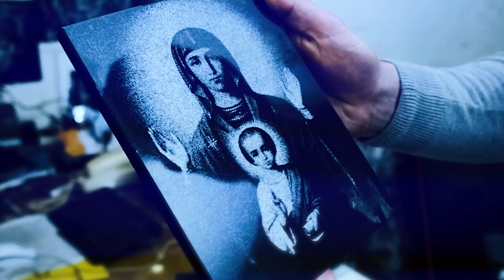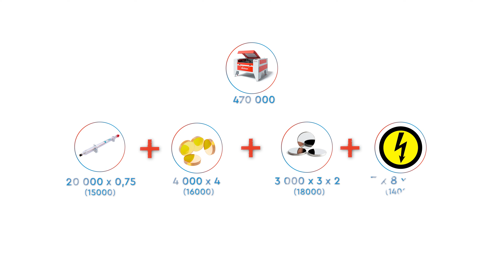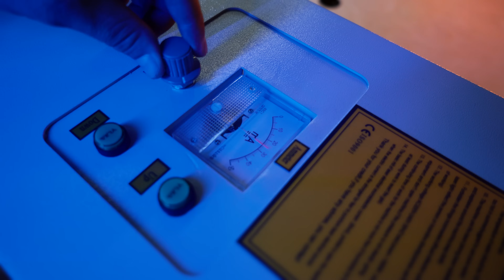ЧПУ Формула Окупаемости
НОВАЯ ССЫЛКА НА ТЕЛЕГРАМ Главное для бизнеса: четкий план, трудолюбие и немного удачи. В этом видео мы решили показать как можно рассчитать окупаемость станка с ЧПУ. Бизнес на ЧПУ - реальность.

00:00 - начало - бизнес на ЧПУ, как его окупить
00:25 - начальная заставка - LASERCUT
00:29 - как рассчитать окупаемость станка с ЧПУ
00:38 - самый популярный станок с ЧПУ
01:14 - сколько будет окупаться ЧПУ станок
01:20 - что нужно знать, чтобы рассчитать окупаемость ЧПУ станка
02:00 - формула окупаемости ЧПУ
02:39 - как учесть время простоя
03:00 - факторы влияющие на простой станка с ЧПУ
03:15 - почему одни на станке зарабатывают, а другие нет
03:28 - как уменьшить время простоя станка с ЧПУ
04:12 - итог для формулы окупаемости станка с ЧПУ
04:40 - как качество станка с ЧПУ влияет на его окупаемость
05:00 - финальная заставка - LASERCUT
05:03 - бекстейдж
05:27 - контакты

Единый номер: 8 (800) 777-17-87 (бесплатно на территории РФ)

Лазеркат поставляет на российский рынок качественные лазерные и фрезерные станки с ЧПУ, а также производит сервисное обслуживание оборудования, обучение работе на нём, пуско наладку и ремонт.